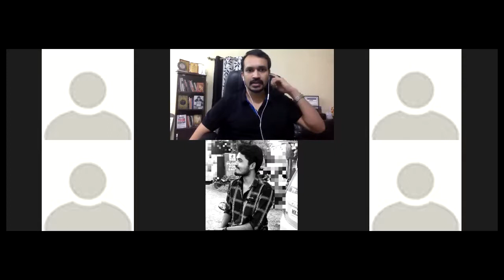YourSarthi Apne Log Meeting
Mr. Vikrant Bhujbalrao is guiding all the mentees of startup coaching & Train the Trainer Batches.

To get a copy of his 2 Amazon bestseller books,

Who is Vikrant ??
-Mr. Vikrant Bhujbalrao is an Amazon Best Seller Author #1| Author of 2 Books| Startup Coach| Business Mentor|Investor| Motivator| Entrepreneur| Youtuber| Blogger| Community Builder, 1 Marathi Manus.
-Impacted 1 million Lives
-Evaluated 10,000+ Startups Ideas
-Worked closely with 5,000+ Entrepreneurs/Founders/Trainers
-Coached 132 Souls to take them next levels

He rigorously coaches serious learners(online/offline) on:
1.How to start your business & take it to the right levels, BE YOUR OWN BOSS(An Entrepreneurs Empowering Program)
2.How to become a professional paid trainer/coach/speaker/consultant withing a month BE A SPEAKER(Train the Trainer Program)
3.How to take your career/performance to massive levels, BE WARRIOR, a high energy motivational & success coaching program
4.How to be happy & live a better life, BE HAPPY, a life coaching program on happiness, peace in all areas of life.

More Info about Vikrant:
Vikrant is a director of a business incubation company, YourSarthi. YourSarthi is into training, mentoring, fundraising, & consulting company, which is managed by a team of 10 extremely passionate people under the leadership of Vikrant.
He has inspired more than 1 lakh lives through his high power, motivational sessions, inspired 1000 students, working professionals & housewives to choose “Entrepreneurship” as their career choice.
He has trained 100 aspiring & budding entrepreneurs through their close mentoring & entrepreneurship coaching program, called BE YOUR OWN BOSS. He has mentored 100 Start-up Founders & consulted around 5,000+ innovative start-ups on a One on One basis in the past five years. He has evaluated 10,000 start-up ideas & advised them in their validation, business planning, leadership, marketing strategies & business expansion.
- A Govt Certified Startup Coach
- Govt Certified Digital Marketer
- Psychotherapist
-An MBA from Pune University Top Institute
-Worked with MNCs & Startups like Kelloggs, Mobisoft Infotech, IPR Consultancy, etc.
-15 years of combined experience in training, mentoring, coaching, entrepreneurship, marketing & growth.
-Trained in Vedanta Academy, Art of Living, Tej Gyaan Foundation, Chrysalis Business Solutions.
-Worked with 10,000 people across the nation.
-Failed in the earlier business losing 5 million.
-Broke & bounced back several times, including "COVID 19 Lockdown"!